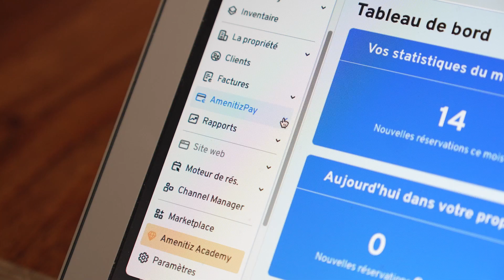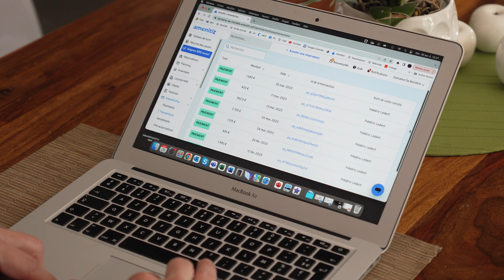Amenitiz I Domaine de monteils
Témoignage client du domaine de Monteils situé à Carnas qui utilise la solution Amenitiz pour ses réservations.